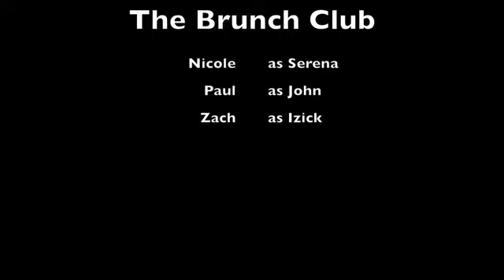brunch club small